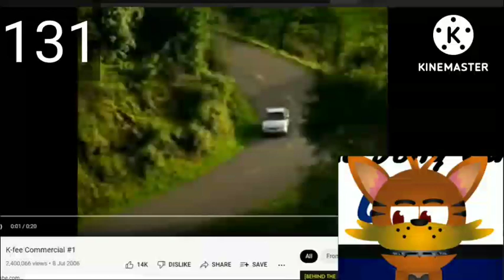Mr Incredible Becoming Fack (Phase 131-140)